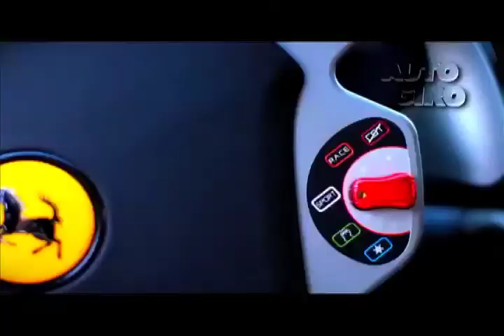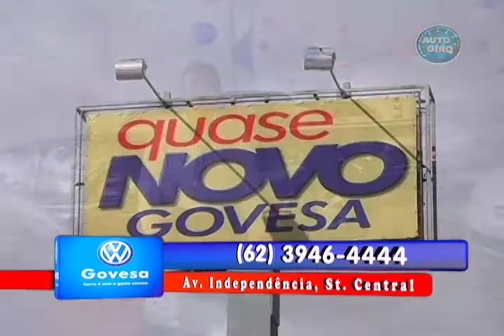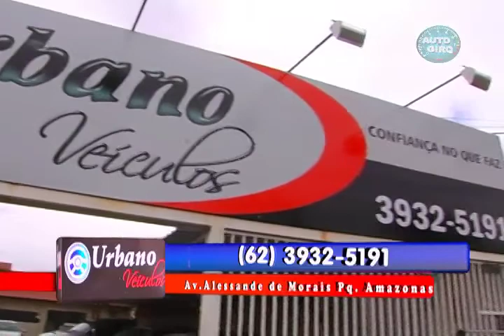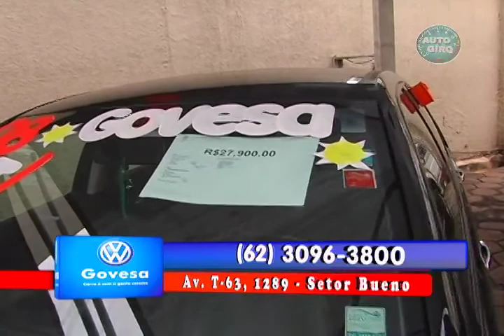PROGRAMA AUTO GIRO COM BETO BRASIL 13/04/2013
Semi novos Localiza Detran 1:02

Auto gio 02:06

Govesa Independência 06:01

Urbano 07:06

Auto Finance 09:49

Sirino Veiculos 11: 54

Govesa Independência 13:42

Semi novos Localiza T-63 15:47

Infratech Informatica 17:36

Grupo Cruzeiro 18:34

MWM 19:22

Alfa Car 21:42

Girley Multimarcas 24:34

Maiume Multimarcas 26:01

Renault 27:55

Sirino Veiculos 29:22

Auto Gio 30:54

Smaff Ford 31:41

Govesa T-63 34:20

Semi novos Localiza T-63 36:58

Semi novos Localiza Detran 38:12